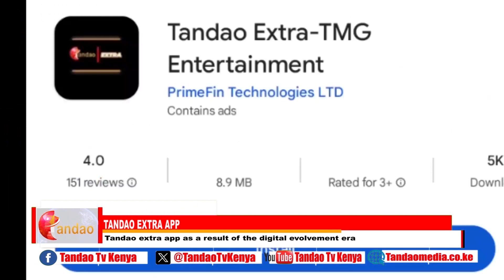Tandao extra app as a result of the digital evolvement era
Tandao Extra Is An Innovative Streaming Platform Designed To Cater To
Diverse Tastes, Featuring A Rich Library Of Movies, Series, And
Specifically Curated Kenyan Local Movies. However, Its Impact Goes Far
Beyond Just Offering A Variety Of Content; It Is A Catalyst For Positive
Change And Economic Empowerment.